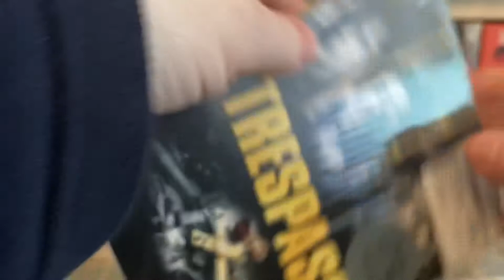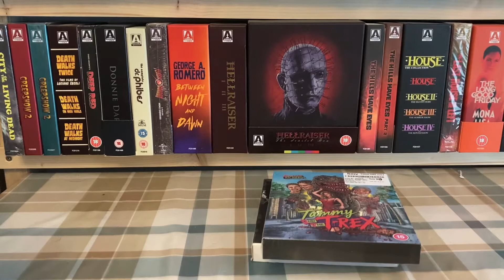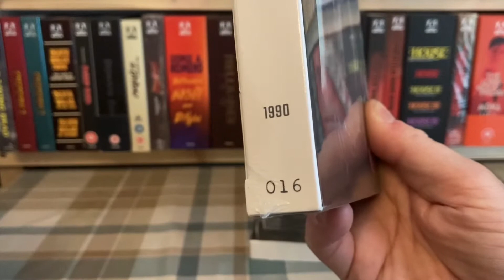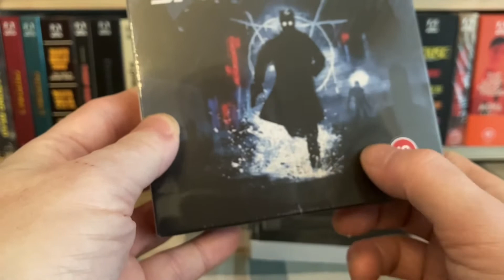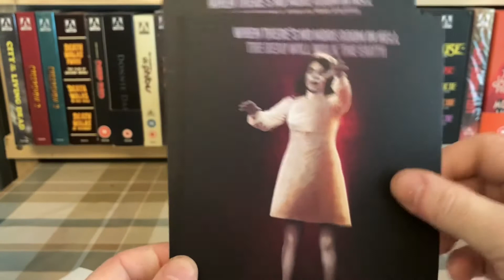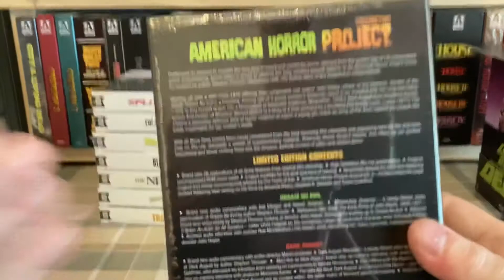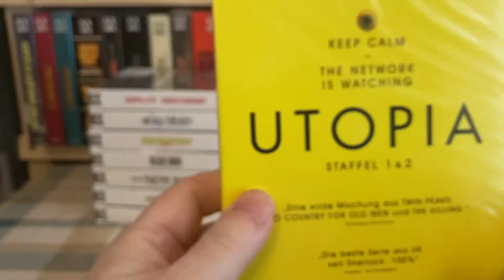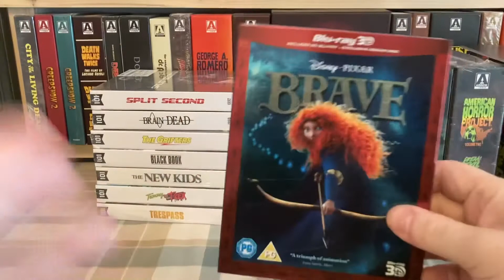My Blu Ray Pickups Feb 2021 Part 3. More HMV, Arrow Video, 88 Films, 101 Films. February 21st 2021